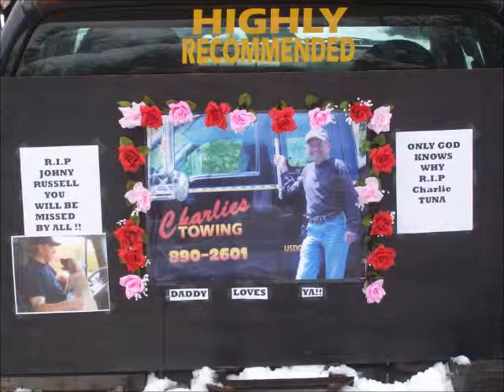My Movie rip charlie.wmv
this video is a tribute to charlie aka paul c creamer as we celebrate the life of paul c creamer may 2nd 1959 to october 25th 2011